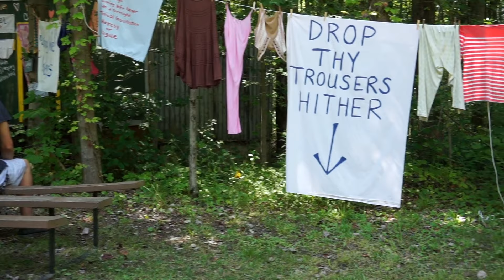We went to Medieval Faire!